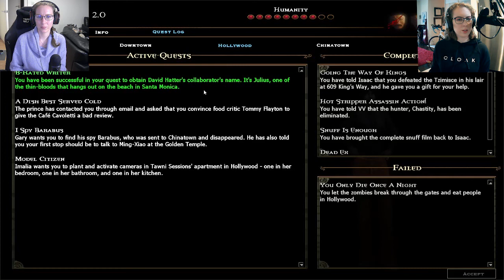We hope this was worth it... | Vampire: The Masquerade - Bloodlines Part 18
After A WEEK of struggling with Adobe updates and other computer issues, the twins have released their video where they try to tie up a few loose ends and move ahead with the plot! Have we set ourselves up for success before we move on to Chinatown?